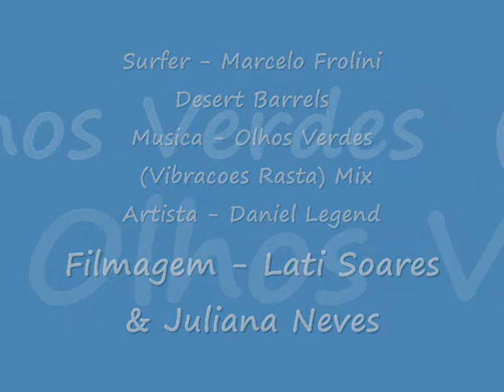Marcelo Frolini Surf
Short record from waves on a desert barrels trip, curta metragem nas ondas tubulares da viajem ao deserto